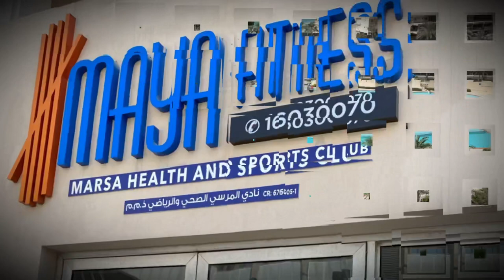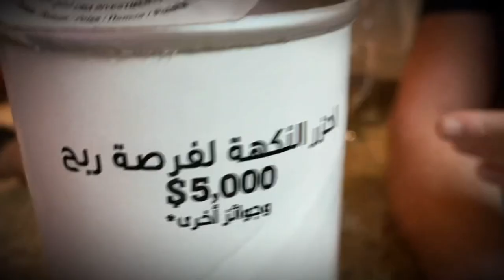House Warming 2021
House Warming